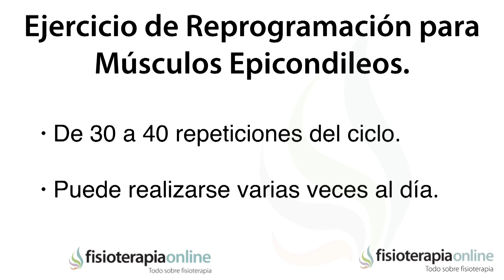Músculos epicondíleos. Ejercicio de potenciación o fortalecimiento para epicondilitis.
✅✅ MASTERCLASS GRATIS sobre la solución para LA EPICONDILITIS
✅✅ MASTERCLASS GRATIS para PROFESIONALES sobre la clave para ayudar a tus clientes a resolver LA EPICONDILITIS
↪️ El fortalecimiento, potenciación o tonificacion muscular es un elemento fundamental en la rehabilitación o recuperación de muchas lesiones y una de las herramientas más utilizadas en fisioterapia.